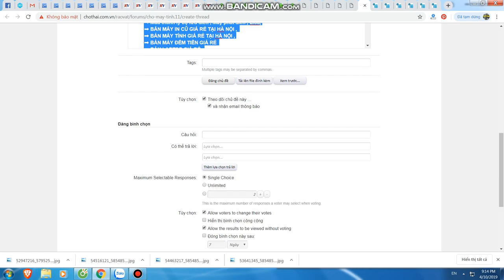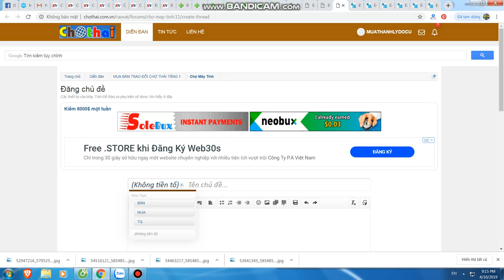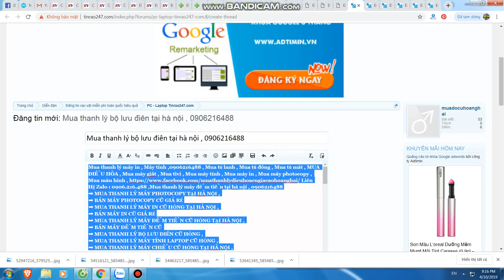Mua thanh lý máy in tại hà nội | Bán máy in cũ tại hà nội | 0906216488